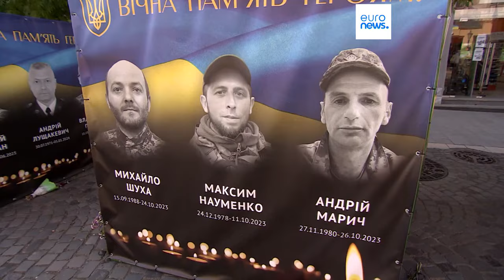Ucranianos de etnia húngara escondem-se da guerra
A Euronews foi ao encontro de homens da região ucraniana da Transcarpátia, vizinha da Hungria, onde homens de etnia húngara tentam fugir ao recrutamento para a guerra.